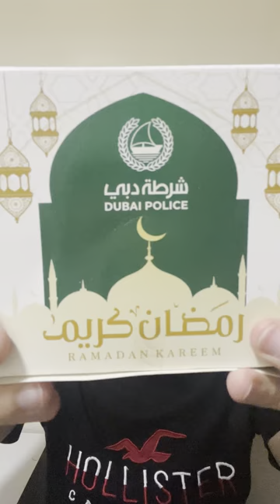Thanks Dubai Police 👮‍♀️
I was happy with this simple and kindness from Dubai police , Ramadan Kareem for every one 🌙